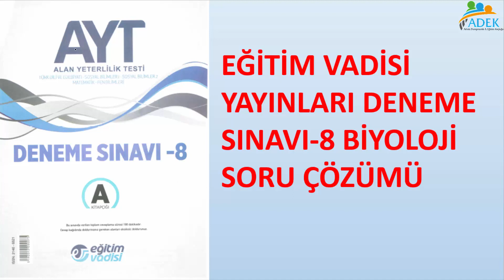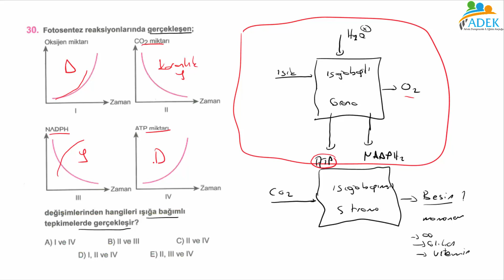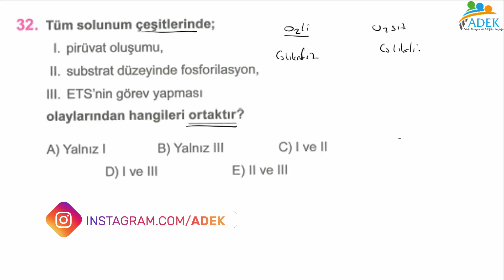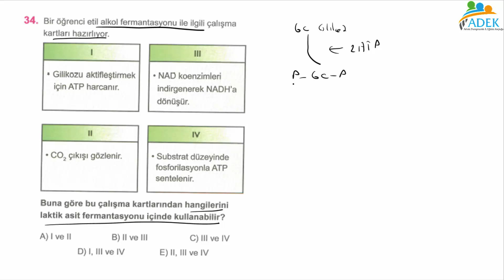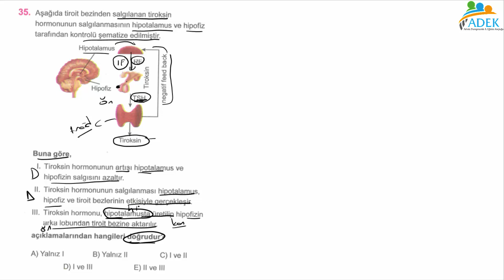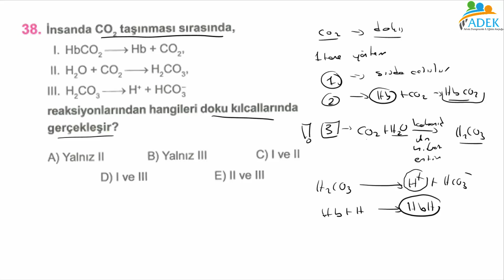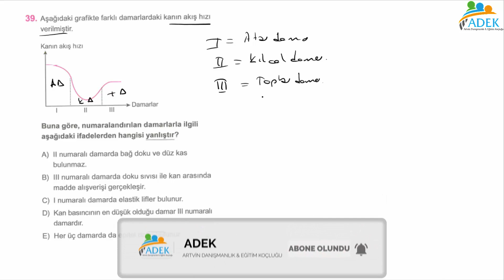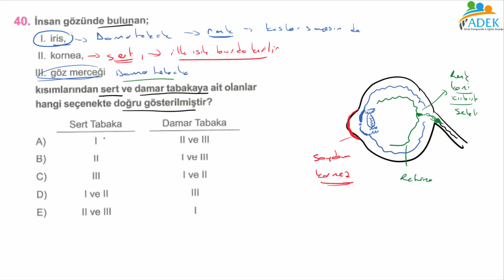EĞİTİM VADİSİ AYT 8 DENEMESİ BİYOLOJİ ÇÖZÜMLERİ